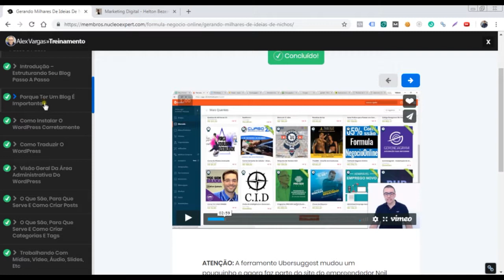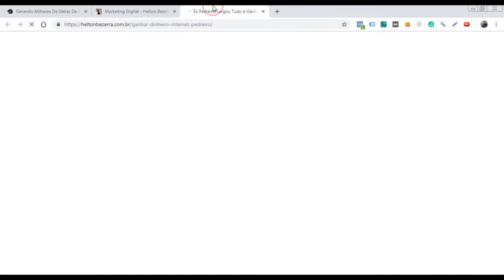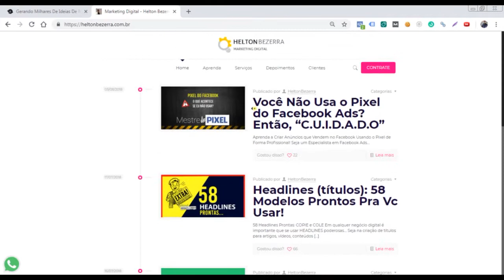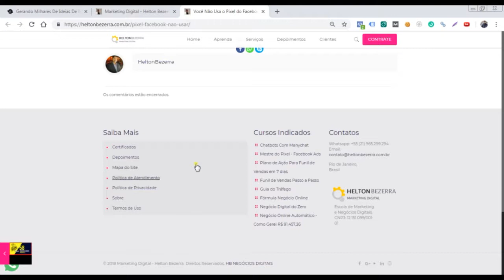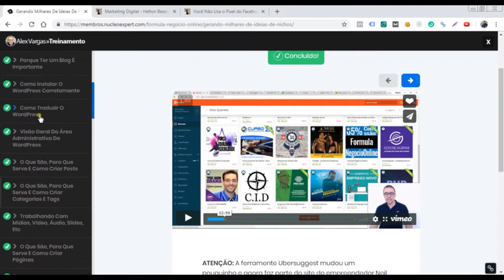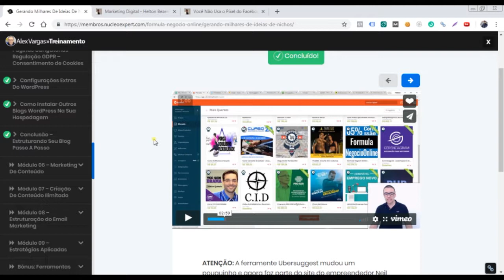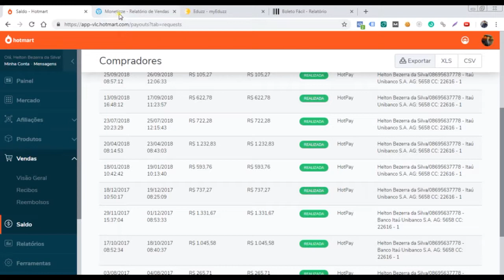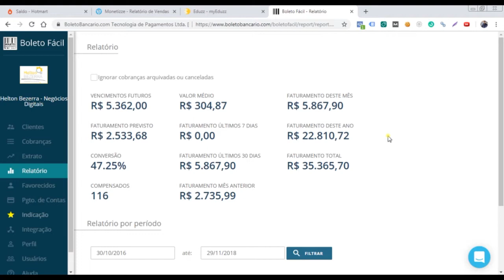💛 Curso Fórmula Negócio Online POR DENTRO - Módulo 5!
💲 FÓRMULA NEGÓCIO ONLINE - CURSO COMPLETO 💲

💟 EBOOKS GRATUITOS PARA DOWNLOAD↴

Ebook Grátis 1: APRENDA COMO CRIAR DO ABSOLUTO ZERO UM NEGÓCIO ONLINE AUTOMÁTICO

Ebook Grátis 2: GUIA DEFINITIVO PARA CRIAR SEU NEGOCIO ONLINE (Começando Do Absoluto Zero)

Ebook Grátis 3: DESCUBRA O FUNIL DE VENDAS PERFEITO PARA SEU NEGÓCIO

Ebook Grátis 4: 25 FÓRMULAS DE TÍTULOS PARA FACEBOOK ADS

💟 CURSOS INDICADOS (coloco minha mão no fogo por eles, super CONFIÁVEIS) ↴

CRIE um NEGÓCIO ONLINE AUTOMÁTICO  (Prof. Tiago Bastos)

CRIE SEU NEGÓCIO ONLINE a PARTIR do ZERO de "A a Z" (Prof. Alex Vargas)

ENTENDA o PROCESSO de CRIAÇÃO de um "FUNIL de VENDAS COMPLETO" PASSO a PASSO (Prof. Siméia Pedroso)

ENTENDA TUDO SOBRE o "CRIAR ANÚNCIOS no FACEBOOK" PASSO a PASSO (Prof. Siméia Pedroso)

COMO ATRAIR LEADS E CLIENTES PELO FACEBOOK MESSENGER DE FORMA AUTOMÁTICA (Prof. Siméia Pedroso)